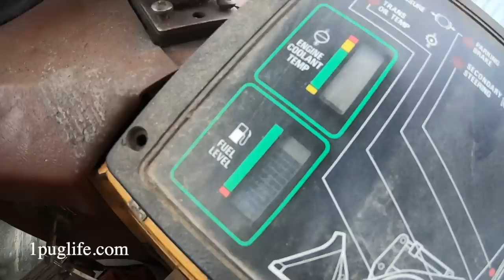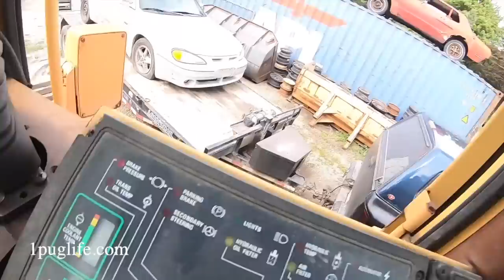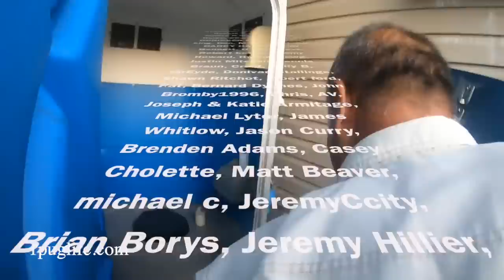cramming tumuchi in the doniker